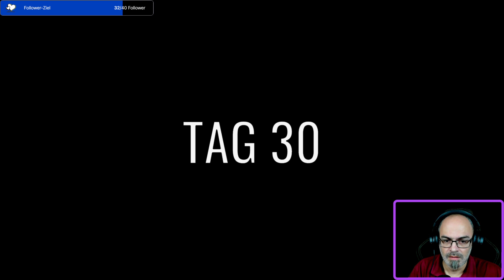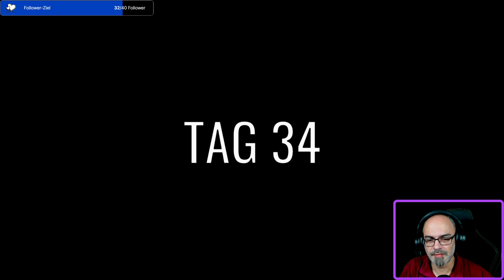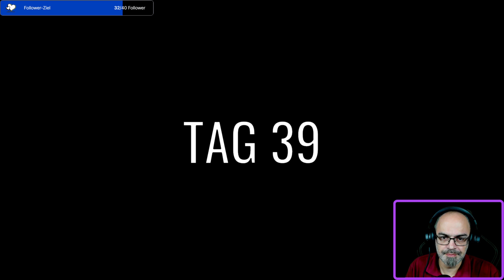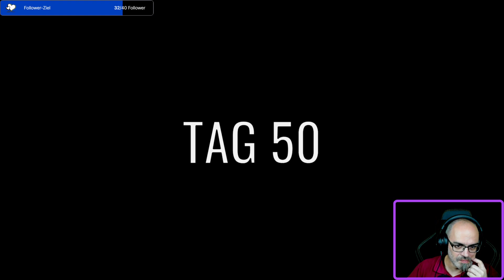Let´s Play 60 Parsecs! #16 Blauer Planet schaff mas zum überlem^^^^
Mein Gaming PC zur Zeit auch mein Streaming PC xD
►Das ist drin:
-Cooler Master TD500 ARGB
-Asus ROG Strix RTX 3080 12GB OC
-Intel Core i7 12700K
-beQuiet! Pure Loop 2 FX 360mm Wasserkühlung
-G.Skill Trident Z5 RGB schwarz DDR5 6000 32GB
-Samsung 980 Pro 2TB M.2 SSD
-WD Ultrastar Sata 16 GB HDD
-850W beQuiet! 80+ Gold
-Mainboard: MSI Pro Z690-A DDR5
-3x RGB Lüfter front

Sonstiges Equipment:
►Headset: Razer Kraken V3 Pro wireless
►Maus: Razer Naga Pro wireless
►Tastatur: Razer BlackWidow V3 Pro wireless
►Mouse Pad: Razer Goliathus Extended Chroma
►Mikrofon + Halterung: Trust GXT 255+ Onyx
►Greenscreen: Elgato Green Screen

Meine Bildschirme:
►BenQ Mobiuz EX3410R WQHD 32" Curved
►Samsung U32R590CWR 32" Curved

Stream Equipment:
►Stream Webcam: Logitech BRIO
►Lichter: 2x Elgato Key Light
►Elgato Stream Deck XL
►Chat Link Pro